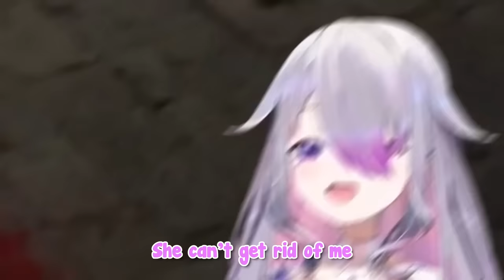[ENG SUB/Hololive] Kaela and Biboo finally met IRL but immediately got pressured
Source : 【ELDEN RING: SHADOW OF THE ERDTREE DLC - #10】I HEREBY VOW...YOU WILL RUE THIS DAY (Motivated Run)

Credits :
BGM